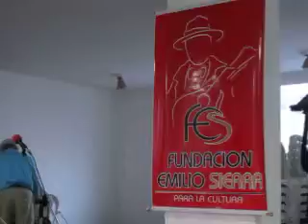FERNANDO...EL CANTOR DEL RECUERDO.. "SE LLAMABA PIEL"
Remembranzas de una vieja canción, podría titularse el estilo de este baladista, quien trae al presente esas bellas melodías románticas de los 70s y 80s.
Canturía Sabatina, de La Cofradía de las Escalinatas del Atrio. Julio 25 de 2015 En el salón social, del Club Fusacatan.